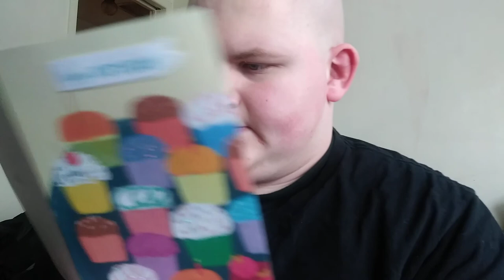Unboxing Letter From Rae And Big Tom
Thank You Rae And Big Tom For Giving Me Card Letter